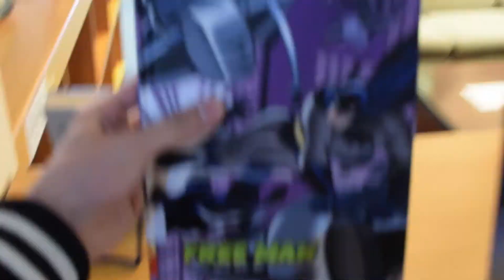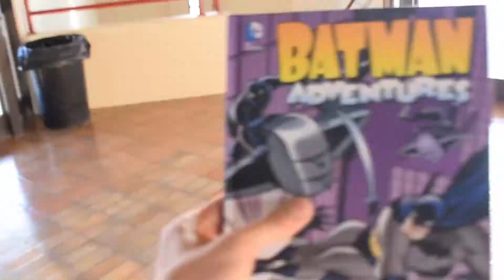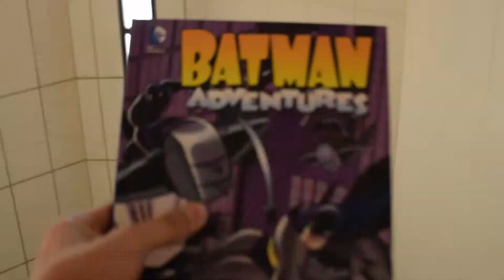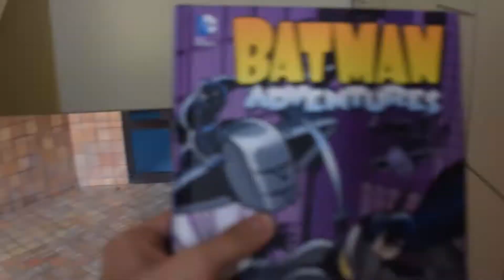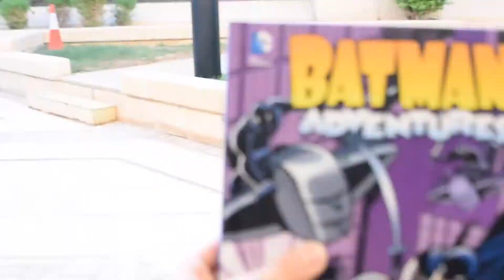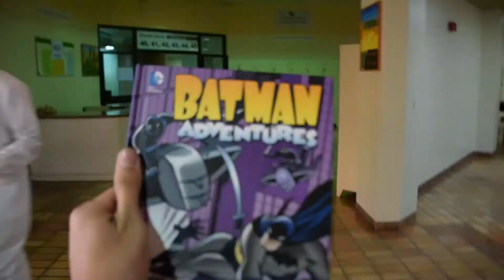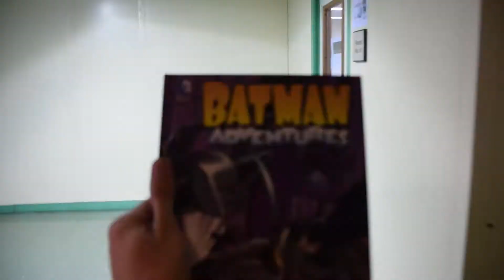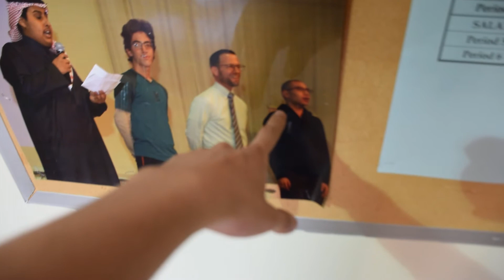YOU OKAY BRO!?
In today's episode, I go about my day as usual, except for when the fans get a bit too violent!